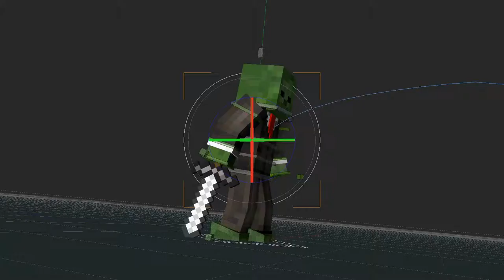ZombieSlacker preview 1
Thanks :)
» Client:
» Font:
» I do not claim ownership of the music!!!
Assets used:
» 3D: Cinema 4d R17
» Post: After effects CS6
» Lightroom:
» Rig:
So you want an intro?
Add me on skype: WootsGraphics (must have 100+ subs)
Sub count:
X 1
X 10
X 50
X 100
O 500
O 1.000